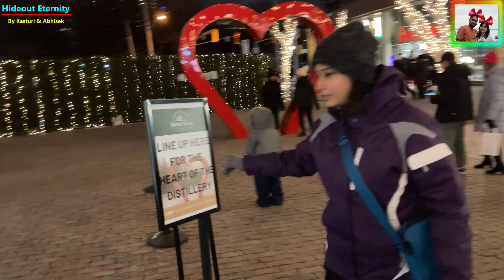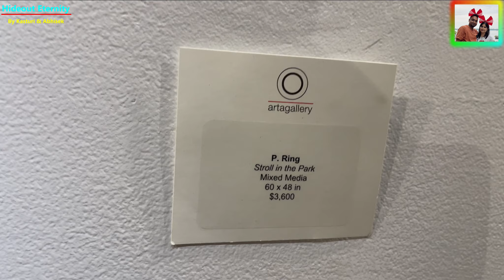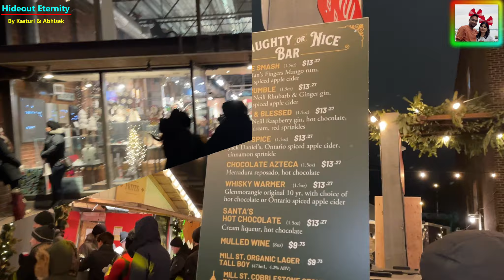Distillery District || Toronto Christmas Market || Winter Village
Distillery District, set in quaint 19th century buildings that once housed a large whiskey distillery, draws crowds to its cobblestone streets lined with hip indie restaurants, bars and boutiques. Art lovers come for the galleries, outdoor sculptures and dance, music and stage performances at the area's several theatres. In December, the annual Toronto Christmas Market takes over the streets.